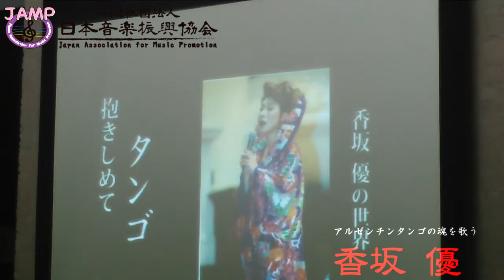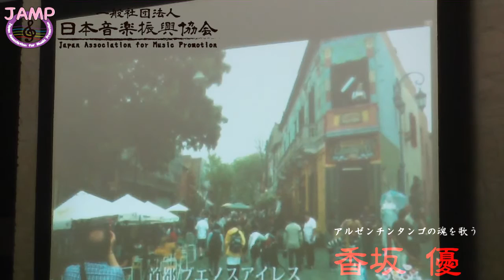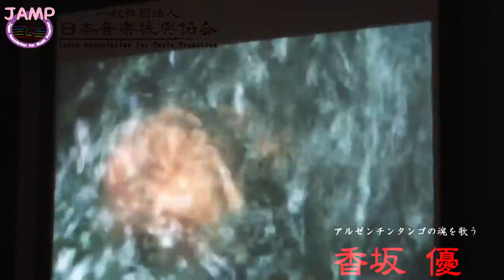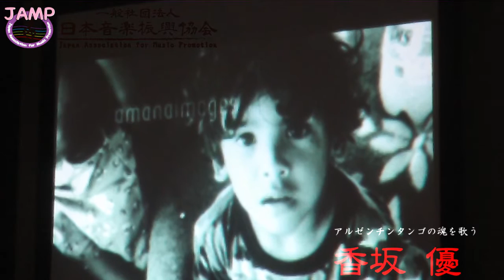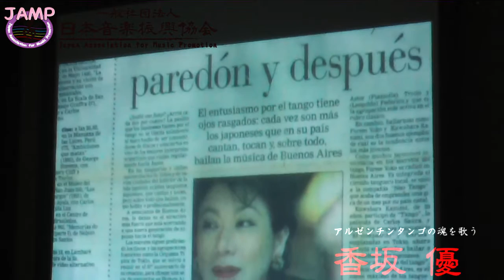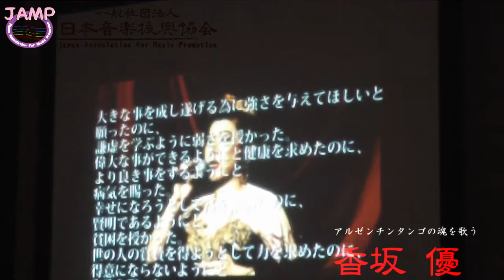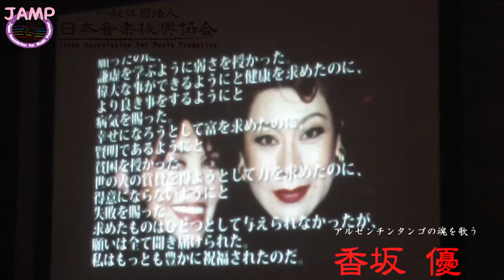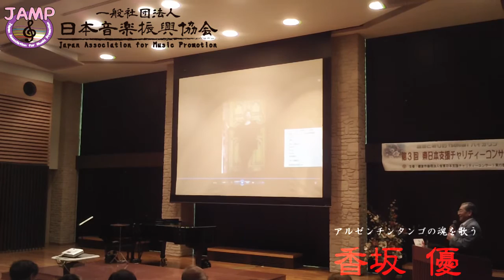プロローグ 🎤香坂 優(Yuu Kohsaka)＋🎤白木 大五郎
✽2016年6月11日(土)「第3回 東日本支援チャリティーコンサート」が、鎌倉市倫理法人会の主催で、鎌倉女子大学二階堂学舎にて開催されました。
✽実行委員長；白木 大五郎(鎌倉倫理法人会副会長 他)さんが選んだSpecial Guest；香坂 優(Yuu Kohsaka)さんは“本場ブエノスアイレスで認められた日本人唯一のアルゼンチンタンゴ歌手”です。
✽2016年1月8日設立「一般社団法人 日本音楽振興協会」主旨と同じく“日本音楽業界等で日本文化の高揚”を願い、日夜活躍する(チョット先輩ですが)同世代の素晴らしい出会い収録ビデオになっておりましたので、ここにご紹介させていただきます。

◎著書：タンゴ人生を綴ったエッセイ「抱きしめてタンゴ」